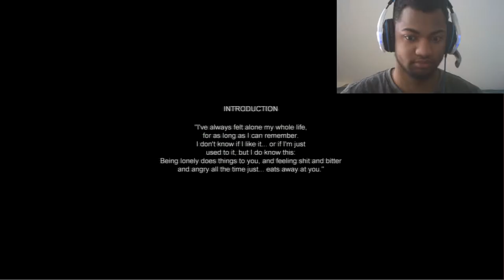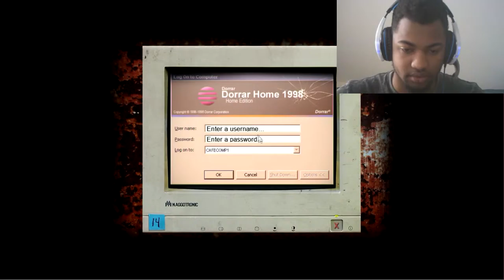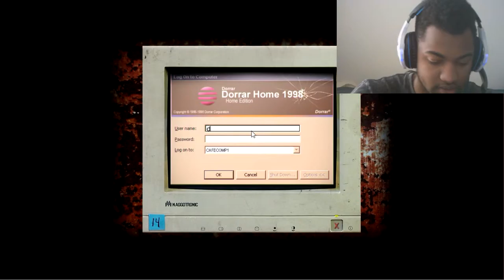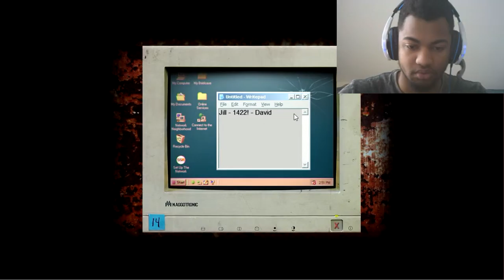Cry of FEAR Walkthrough - HORROR GAME! - HOTLINE BLING DANCE! part 1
Hey everyone check out this new walkthrough I'm starting. This is Cry of Fear. It is a horror game that I believe takes place in Europe. I hope you enjoy! Leave a like for that Dance though!!!